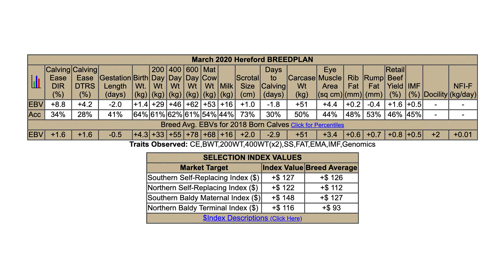Class 3 Lot 17